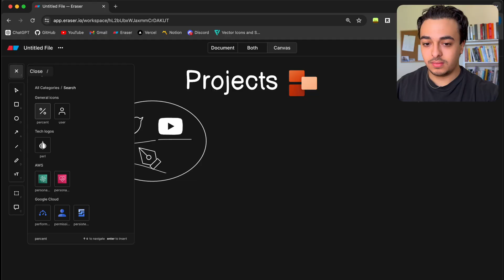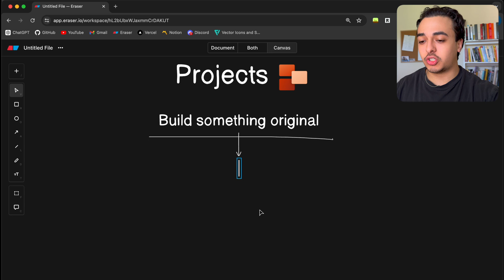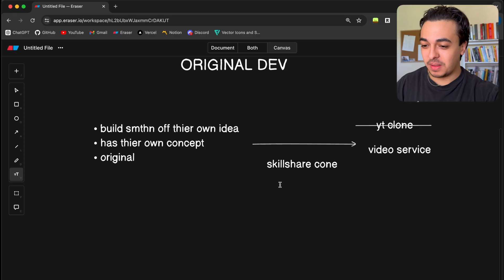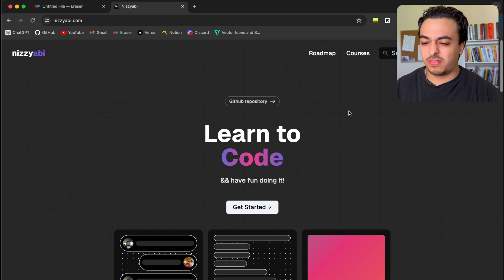Get Projects Like This On Your Resume